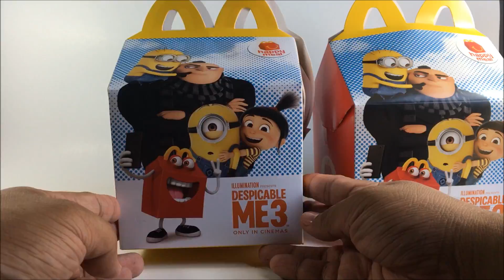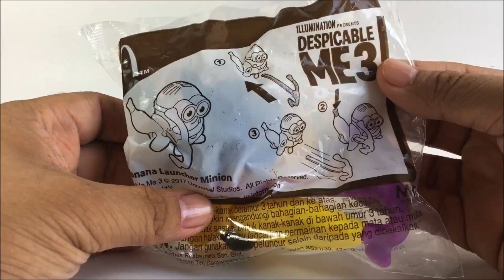McDonald's Happy Meal Despicable Me 3 - Complete Set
Despicable Me 3 is a must watch movie this summer but getting your hands on the McDonald’s Happy Meal featuring toys from the movie is required for all Minions fans! The complete set features: Minion Antics, Despicable Duo, Minion Hydrocycle Surprise, Crab Bite Minion, Agnes’ Rockin’ Unicorn, Pumping Iron Minion, Rocket Racer Minion, Banana Launcher Minion, Groovin’ Minion and Playful Minion. Collect all 10 now in every McDonald’s Happy Meal.